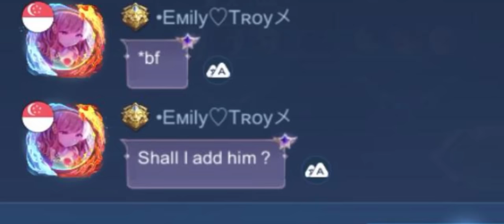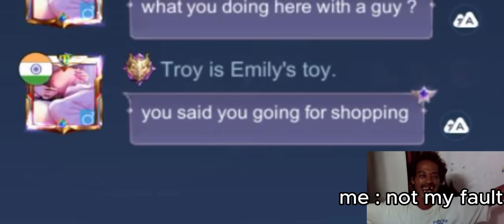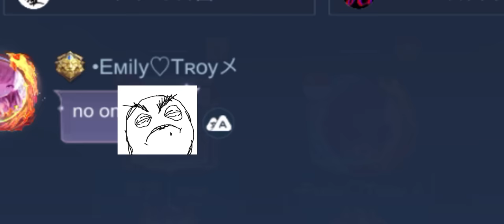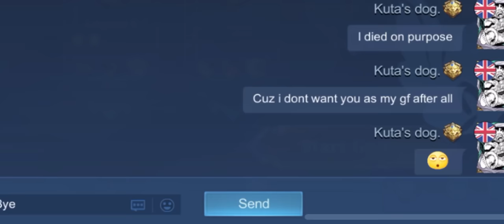SHE CHEATED HER BOYFRIEND FOR MY LING (heartbreaking love story) 💔